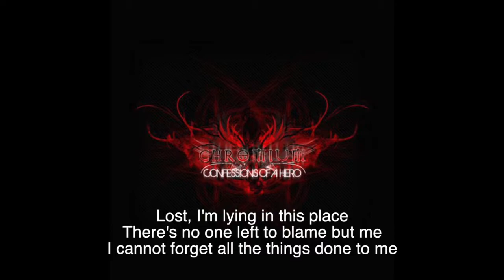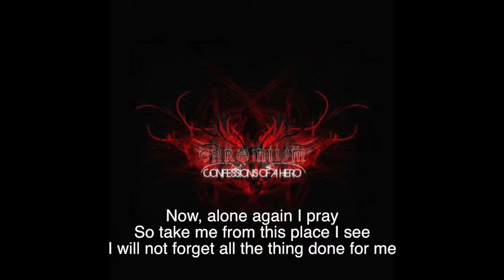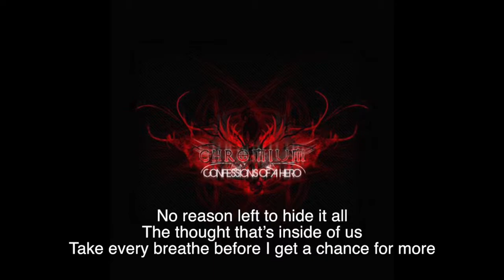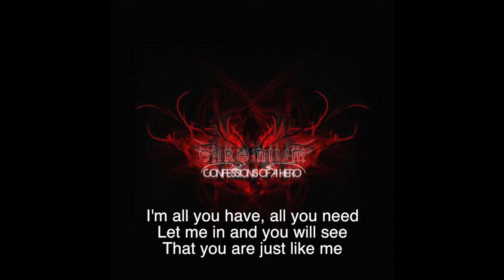Chromium - All I Have HD w/ Lyrics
5 song from the album "Confession of an Hero" released in 2009.
Chromium is an metalcore band from South-Africa.